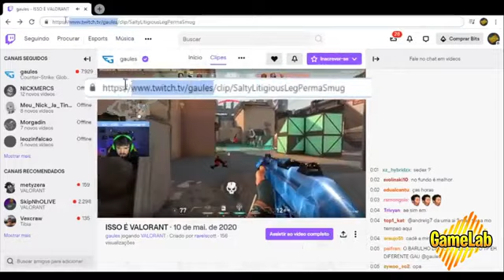Tibia Lidera War Amazing Frag